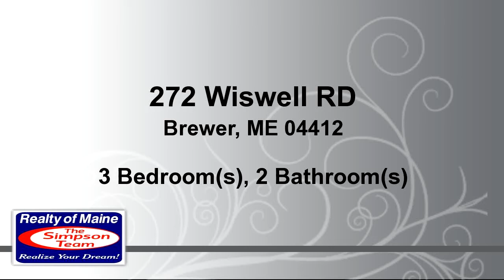Residential for sale - 272 Wiswell RD, Brewer, ME 04412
You don't want to miss this fully updated 3 bedroom ranch! Enjoy the best of both worlds from the large front deck as this home is located near town but situated on a private 1.38 acre lot. Addition for a large kitchen with beautiful exposed beams was done in 2006, a full bathroom remodel in 2017 including new appliances, new flooring in all of the bedrooms in the last 5 years, and a partially finished basement with a full bathroom that just needs the final touches!

Bedrooms: 3
Bathrooms: 2
Square Feet: 1704
Price: $156,987

For more information about this property, please contact The Simpson Team at or . You can also text 4712865 to 67299.

11/12/2017 08:13:01 pm

Last modified: